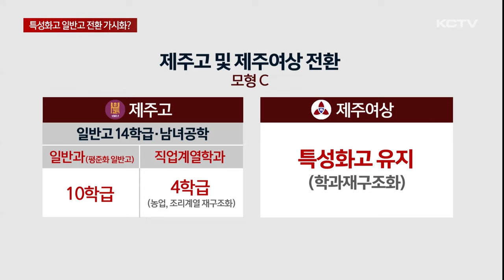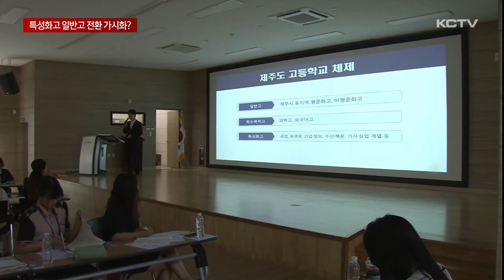제주고, 평준화 일반고 전환?…제주여상은?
제주도교육청이 최근 특성화고의 일반고 전환을 위한 4가지 모형을 공개했는데요.

눈에 띄는 것은 모든 모형에서 제주고등학교를 일부 또는 전면 평준화 일반고로 전환한다는 내용이 포함됐다는 겁니다.

제주고와 함께 관심을 모았던 제주여상의 일반고 전환 여부는 여지만 남겨놨습니다.

지난 19일 제주도교육청이 공개한 특성화고의 일반고 전환 시나리오는 모두 4가지입니다.

제주여상은 특성화고로 두고 제주고만 제주시 평준화 일반고로 전환하는 방안과

제주고와 제주여상의 일부 특성화학과는 남겨두고 학급을 부분 평준화 일반고로 전환하는 방안,

그리고 제주고와 제주여상 2학교 모두를 평준화 일반고로 전환하는 방안입니다.

일부 학급이냐 학교 전체를 전환하느냐 차이가 있을뿐 제주고를 평준화 일반고로 전환한다는 공통점이 있습니다.

현실적으로 학교 신설이 어려운 상황 속에서 신제주권 여학생들의 학교 선택권을 확대하려는데 무게를 두고 있습니다.

"어떤 기준이 달라져 있기 때문에 또 동문들은 우리는 이렇게 해야 돼 이렇게 주장을 합니다. 선생님들 선생님들 나름대로 또 할 말씀들이 있겠죠. 그래서 어떤 공통분모 찾기가 정말 쉽지가 않다."

관심을 모았던 제주여상의 일반고 전환은 4가지 시나리오에는 있어 최종안에 포함될 가능성은 있습니다.

제주교육당국은 막바지 해당 학교 구성원들과 도민 의견 수렴에 들어갔습니다.

이미 설문조사를 통해 학부모와 예비 고등학생들의 수요는 확인했지만 전환 대상 학교의 일부 교직원들의 반발 기류도 있기 때문입니다.

"학교도 찾아가고 학부모도 찾아가고 여러 가지 일들을 하고 있습니다. 지금 아무튼 앞으로 발표를 위한 소통에 전념을 다하고 있다 이렇게 말씀을 드릴 수 있겠습니다."

이 때문에 다음달 특성화고의 일반고 전환에 대한 제주도교육청의 최종안이 발표되더라도 숙의토론회 등 또다른 공론화 과정을 거칠 수 있다는 전망도 나옵니다.